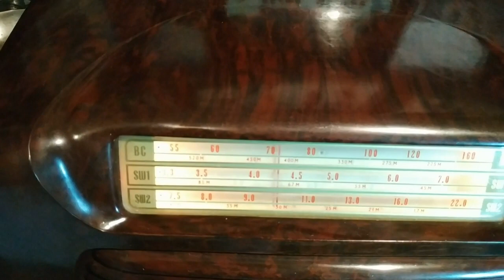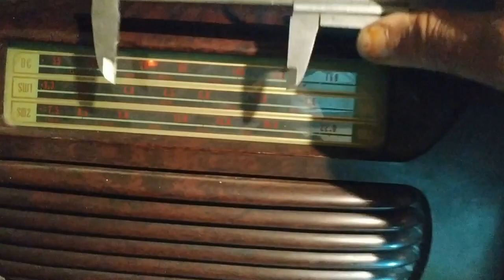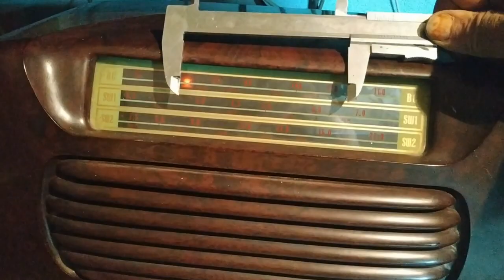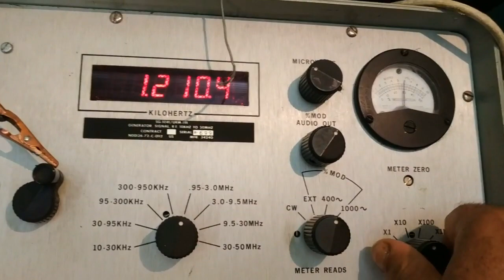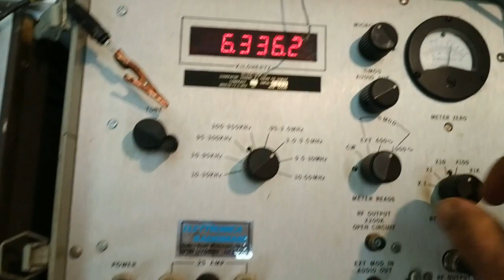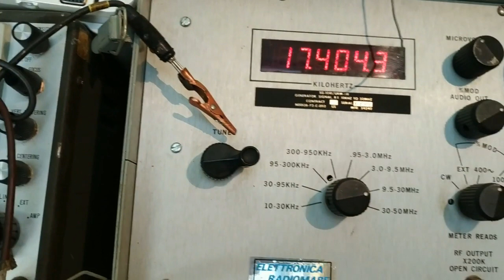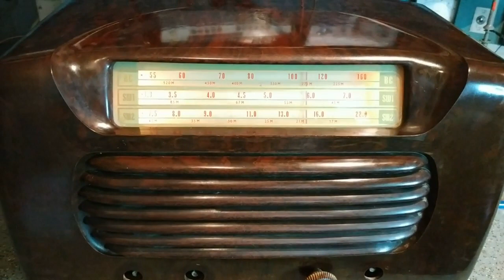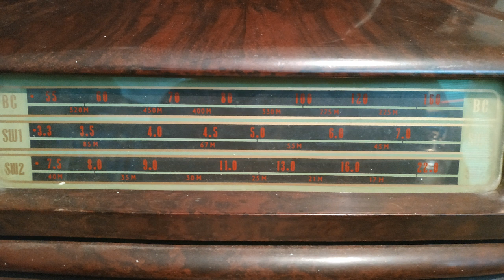PHILCO B-821 (1952)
Κάτι διαφορετικό εδώ , αυτό που με παίδεψε ήταν κάτι που δεν γνώριζα , ένας τρόπος κίνησης της βελόνας με διπλασιασμό της μετάδοσης.
Αρχικά υπέθεσα ότι η αντυγα ήταν κλειδωμένη κάτι που γινόταν και στα κατοχικά χρόνια αλλά και μετέπειτα στην κρατική ραδιοφωνία γιατί ήταν συνδρομητική μέχρι το 60+  ,  κλείδωναν τις συχνότητες η όταν χαλούσε το ράδιο η όταν δεν θέλανε πλέον να πληρώνουν . Μέσα σε όλα αυτά παίζει και η πιθανότητα να ήταν το ράδιο από γειτονικές χώρες όπου και εκεί γινόταν αυτό το πράγμα να ακούνε μόνο ένα σταθμό , τον δικό τους